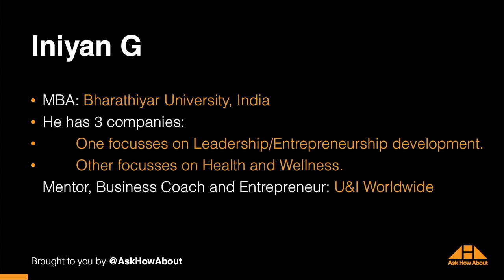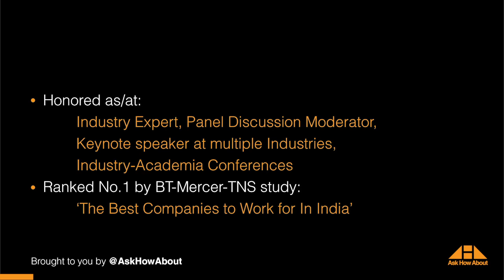How to become a successful young Entrepreneur? | ft. Iniyan G | AskHowAbout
Young Common Sense Entrepreneur | ft. Iniyan G | AskHowAbout

In this episode, we find out, why do so many young entrepreneurs fail, what are the common mistakes an entrepreneur makes, and how to be a successful entrepreneur. Hence, we are in conversation with Mr. Iniyan G. He is a successful entrepreneur with three ventures all of which have a global market. Furthermore, he is passionate about mentoring youngsters to make sure they succeed as entrepreneurs.